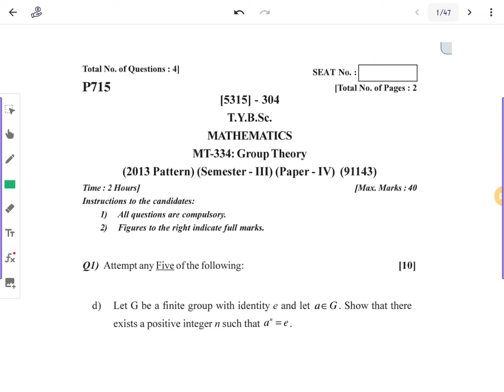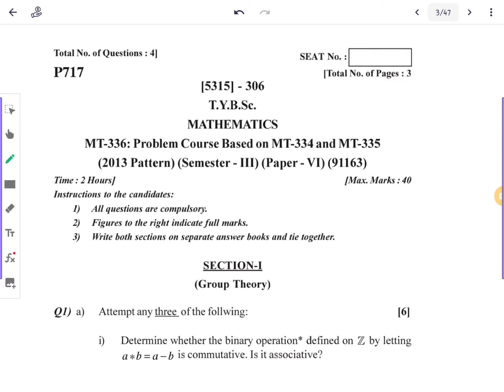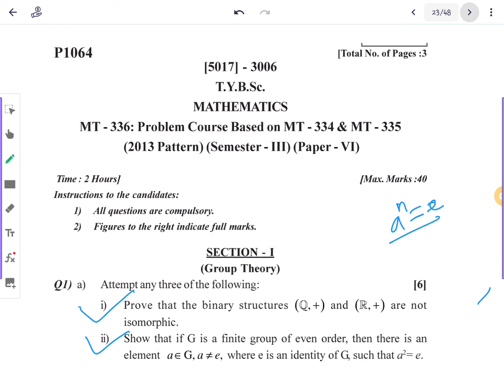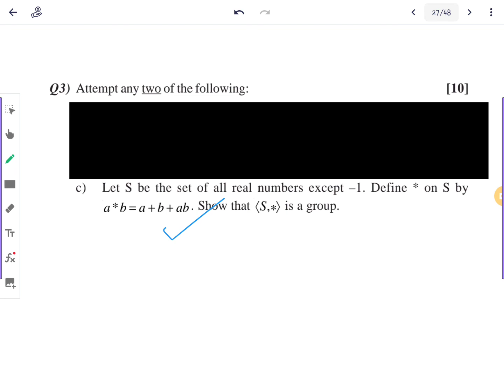L 04 PYQ Group Theory tybsc sem 5 University of Pune